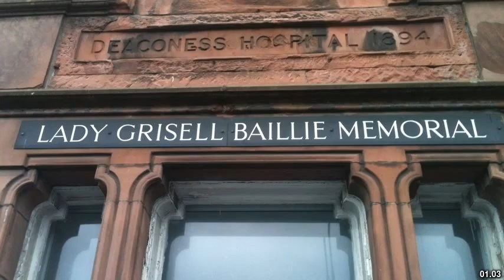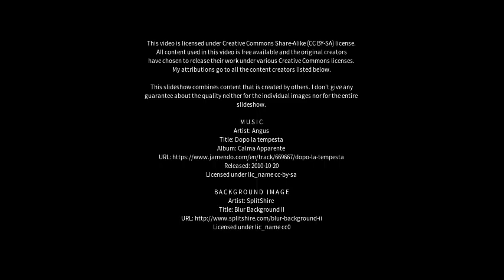Best places to visit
Best places to visit - Newtown St Boswells (United Kingdom) Best places to visit - Slideshows from all over the world - City trips, nature pictures, etc.